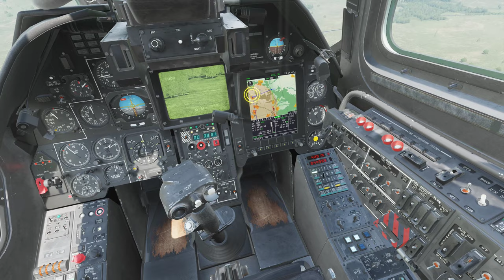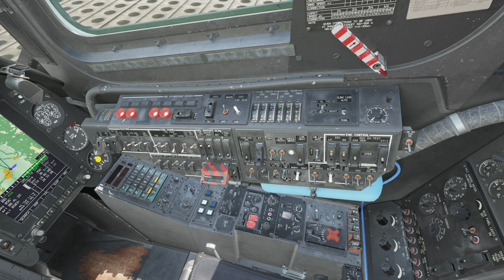DCS KA50 4K | choke hold mission